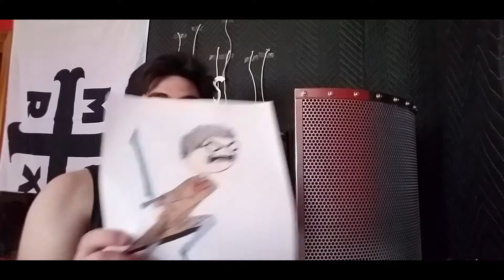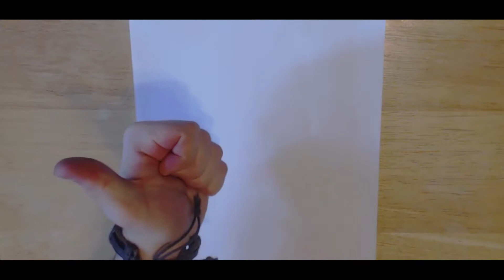Drawing The Fans! (TimOx •Zodiakk•) | Teddicus Draws Stuff #4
"can you draw me cartoon version ? plz" - TimOx •Zodiakk•

The answer is YES! In today's episode of Teddicus Draws Stuff, I draw the Minecraft skin of my subscriber, TimOx •Zodiakk•! Hope you like it, TimOx! :D